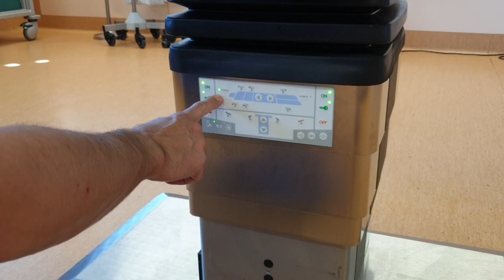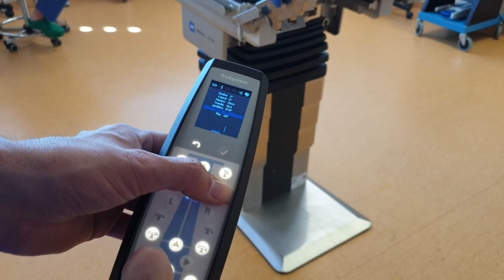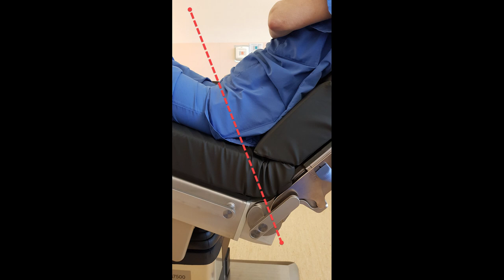Table à épaule tables d'opération trumph movie